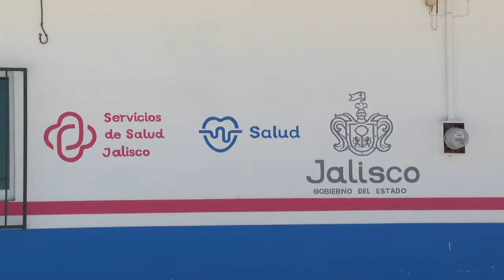En el Tuito hay vacunas contra el COVID-19; mil 300 disponibles | CPS Noticias Puerto Vallarta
El doctor Florentino Michel Hernández, coordinador de Salud en Cabo Corrientes, informó que, hay disponibles mil 300 vacunas AstraZeneca para la población de este municipio y así estén protegidos contra el COVID-19.